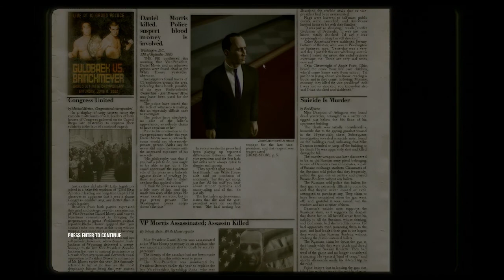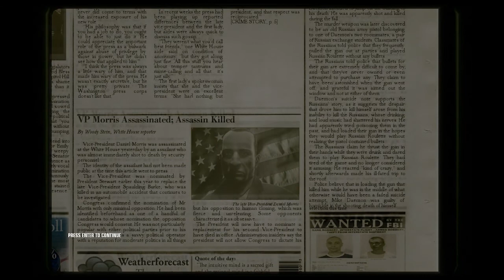Let's Play Hitman: Blood Money: "Amendment XXV" SILENT ASSASSIN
A playthrough of Hitman: Blood Money, with commentary. "Amendment XXV" Silent Assassin Rank, Professional difficulty.

Follow along on Something Awful: